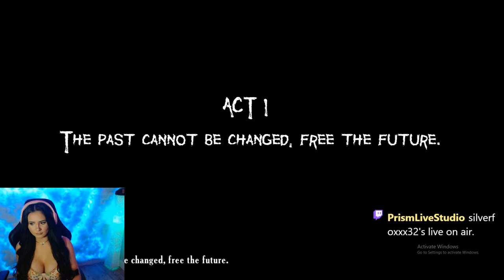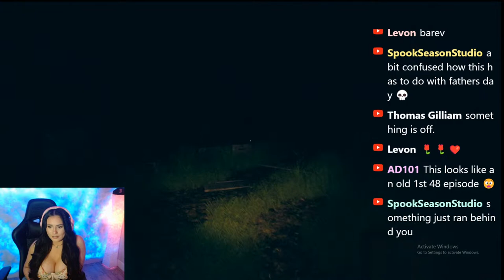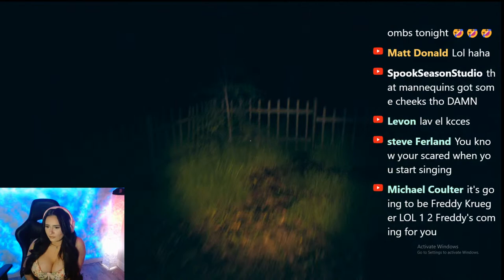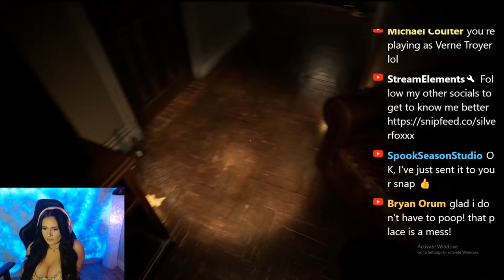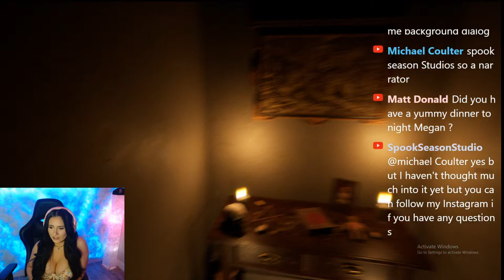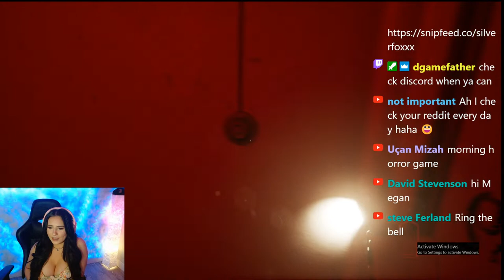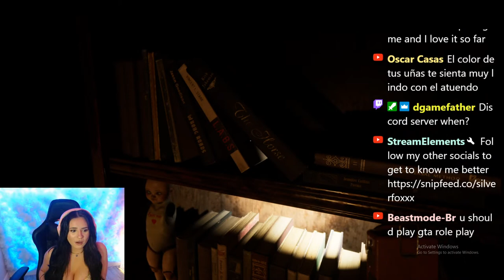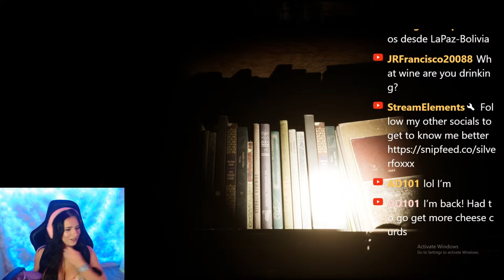Lets play a scary game and get spooked!